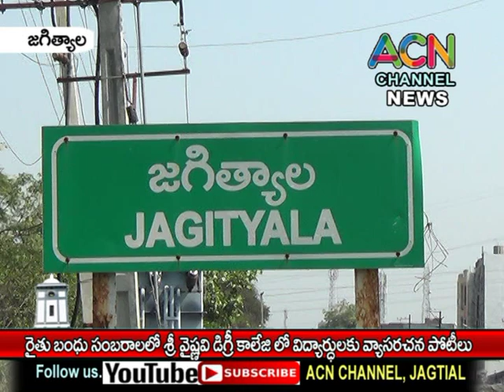జగిత్యాలలో రైతుబంధు సంబరాల్లో భాగంగా శ్రీ వైష్ణవి డిగ్రీ కాలేజ్ లో వ్యాస రచనల పోటీలు